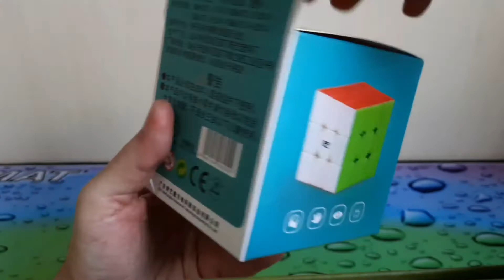REVIEW QIMENG PLUS 9MM 3X3X3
Gostaria de aprender a montar o tradicional cubo mágico 3x3?

Aprenda em apenas 1 video